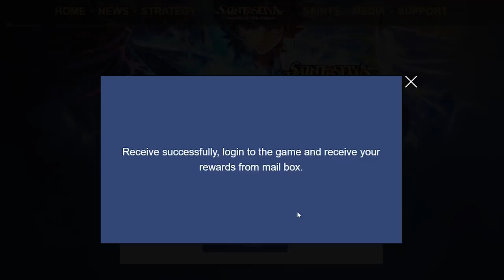¡YOUTUBERS FAMOSOS VISITAN NUESTRA NUEVA CASA EN MINECRAFT! 😂🏠 MIKECRACK ELITECRAFT 3-4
CÓDIGO para el bonus: MIKECRACK | Hay dos maneras de canjear el bonus:
1. A través del banner in-game que aparece en el nivel 10.
2. En la página web oficial
Regresamos a Elitecraft con el Episodio 3-4 Detrás de Cámaras en el cual nos mudaremos, nos visitaran nuestros nuevos vecinos, morirá Pepito, iremos al End y derrotaremos al Dragón!!!

● Edición: Adobe Premiere Pro CC 2019 y Adobe After Effects CC 2019
● Miniaturas: Adobe Photoshop CC 2019

▼Especificaciones:
● Micrófono: Rode NT1-A Complete Vocal Recording
● Mesa de Mezclas: Behringer Xenyx Q802USB
● Webcam: Logitech BRIO 4K
● Teclado:  Corsair Strafe RGB (Teclas Cherry MX Silent)